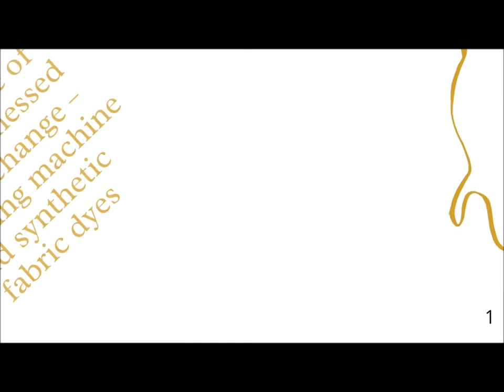Fashion in the 1850s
Over the course of the early 19th century, women’s hemlines and sleeves became increasingly larger.  Just ask Rose, the heroine in Rose’s Assignment.  Her skirts often make maneuvering difficult.  While in the novella Rose’s dresses are a running gag, in reality the skirts were dangerous.  They easily were set ablaze while a woman cooked or warmed herself by a fire, and they caught on wagons’ axles, dragging women and leaving them severely injured or killed. (This video is a companion piece to Melina Druga’s historical fiction novella, Rose’s Assignment, available April 2022.)

The decade of fashion witnessed two radical changes – the sewing machine and synthetic fabric dyes.  Fashion magazines, including Godey’s Lady Book mention in the novella, provided readers with patterns so they could replicate the latest styles.

The crinoline, the hoop skirt, arrived on the fashion scene in 1856.  It was comprised of a bell-shaped cage worn under women’s clothing.  It replaced the dozen or so starched petticoats women wore to achieved the same look.

Proper undergarments included a corset, pantalets, petticoats and a chemise.  Corsets were worn looser in the 1850s as skirts’ waistlines sat at the natural waist.  Pantalets, once only worn by girls, were adopted by women to cover the legs for modesty should they become exposed by a swinging crinoline.

Don't see the paperback at your local store? Ask management to carry it.

and on social media @MelinaDruga.